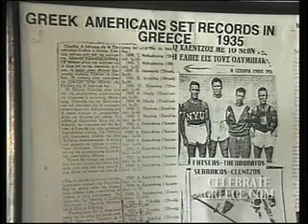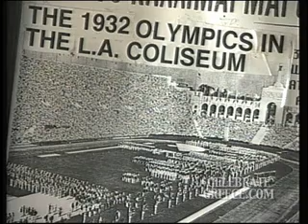Olympic Tribute: Oldest Greek Olympian Peter Chlentzos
Peter Clentzos, believed to have been the oldest living Greek Olympian, died in 2006 from complications of hip surgery at the age of 97.

In 2004, the Greek Government honored Mr. Clentzos by awarding him the Key to the City of Athens just before the beginning of the 2004 Athens Olympic Games.

This video is a tribute to the oldest Greek Olympian, Peter Clentzos, who competed for Greece in the 1932 Los Angeles Olympic Games.  This 4 minute tribute chronicles the man, his secrets to longevity, his community work, his honors and the accolades from people whose lives where touched by him.

celebrateGreece.com